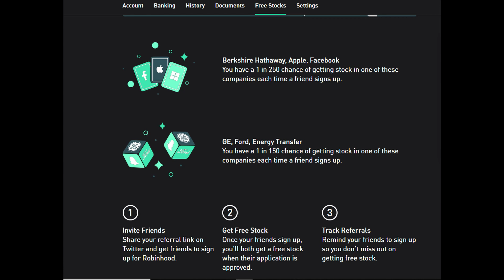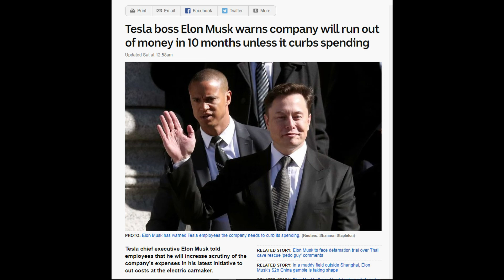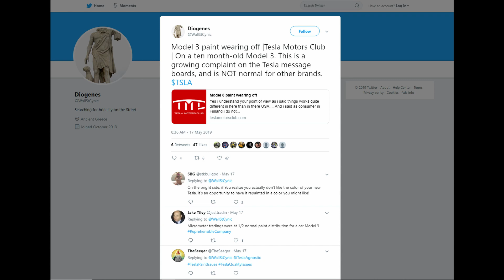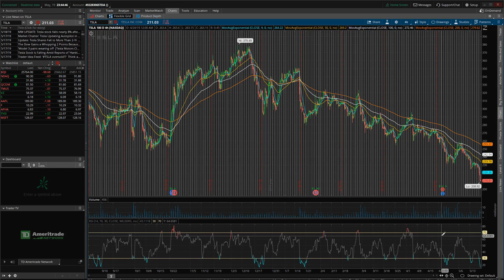TESLA is Down 45% | Is it Time to buy? | (TSLA)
Today we look at TESLA ( ticker symbol TSLA ) and see where it may be headed.

Join Robinhood and we'll both get a stock like Apple, Ford, or Sprint for free.